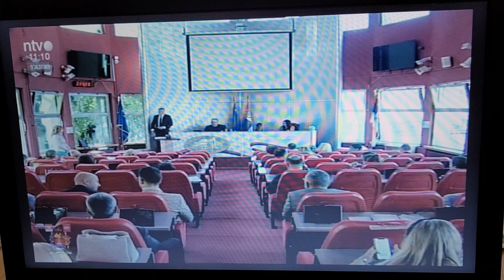Aplauz niške skupštine kao podrška Aleksandru Vučiću u novom mandatu